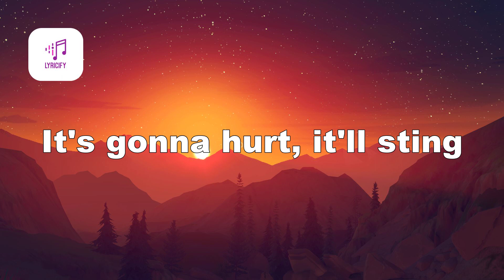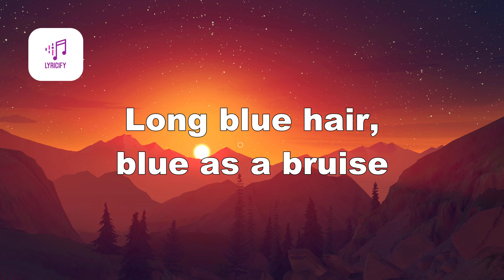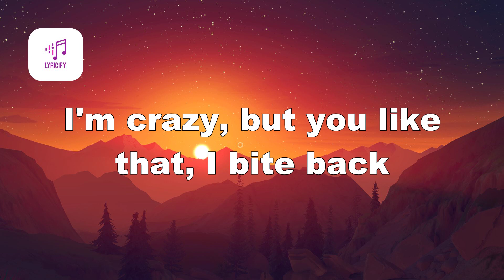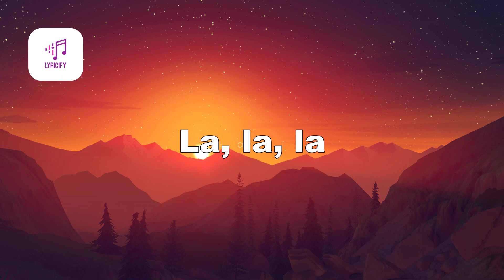Ashnikko - Daisy (Lyrics)